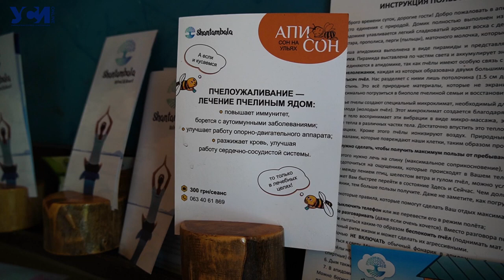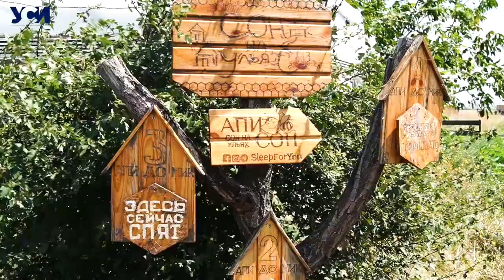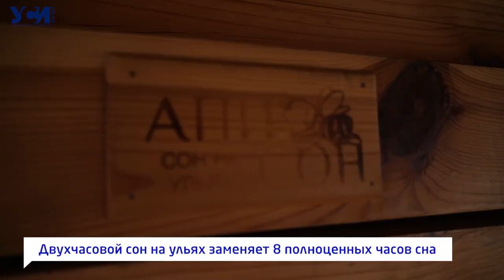Green Tourism, Beesleep. Sleeping with bees on top of Beehives. Meditation and relaxation.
BeeSleep - a new method of relaxing. Withot any efforts from your side your body is submirsed in the vibrations of bee-colonies. Vibrations of thousands of bees our body receives in the form of micro-massage. You can feel hot in different parts of your body especially in which you have problems. Nice smell of nectar, propolis, royal jell, beewax, polen and wood make inhalation effect cleaning our respiration system. Moderate buzz of bee colonies coming through the wood relaxes our nervous system and recoveres it. In sturctured space of bees, each cell of your body harmonizes and improves its work. The home of bees consists of thousands of honeycombs in the shape of hexagons. The whole universe is built on the same principle. The macro cosmos and micro cosmos are united in api-house. Api-house is the place where your body harmonization and recovery process is being launched. After staying in API-house you feel recovered and fully charged in much shoreter time than in normal bed.